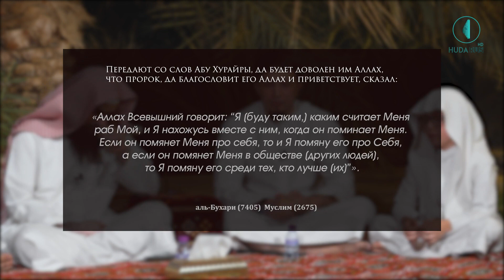Хадисы о детях и все про ВОСПИТАНИЕ ДЕТЕЙ ПО СУННЕ | Шейх Халид Аль-Фулейдж - Исмаиль Абу-Мухаммад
Тайм Коды:
00:00 Вступление
02:00 Хадисы, свидетельствующие о заботе Ислама о детях
04:00 К чему надлежит приучать детей
08:16 Наставление пророка ﷺ юному Ибн Аббасу: «Помни об Аллахе и он сохранит тебя»
12:23 Проявление благовоспитанности Ибн Мас’уда
14:05 Великий хадис сподвижника, который передал его когда ему было 5 лет
16:42 Отдалённость современных детей мусульман от исламского воспитания
17:57 Любовь человека к детям — милость Аллаха
20:32 Пророк ﷺ затянул земной поклон по причине внука
21:12 Наставление шейха детям мусульман
24:55 Заключение